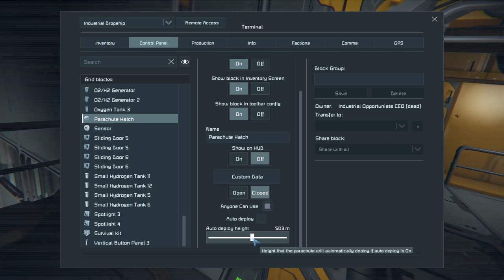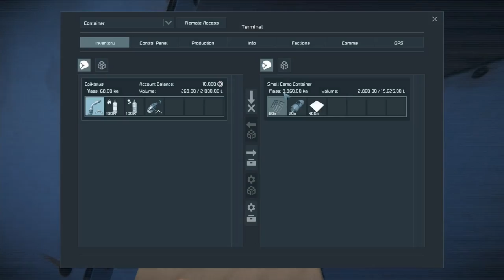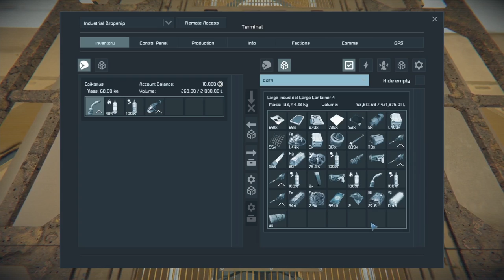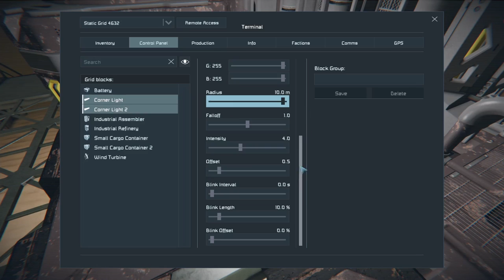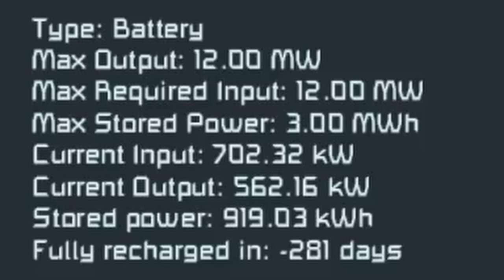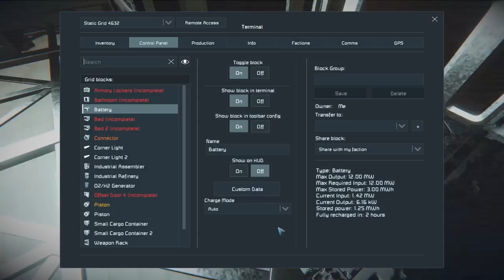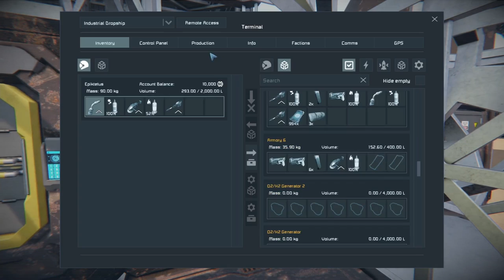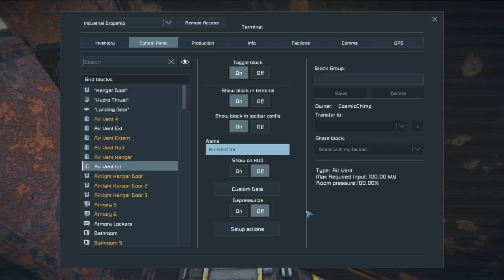Welcome to Silicon Valley - Space Engineers Pertam 02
The Heavy Industry DLC is out, so it's time Cosmic and I started playing Space Engineers again.